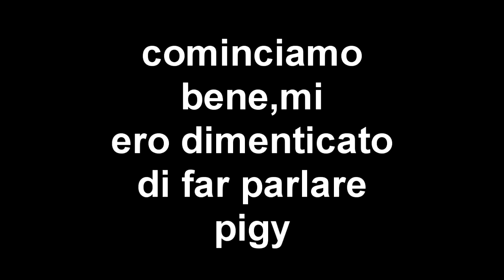FIFA 15 Pro Club Next-Gen ITA Gameplay: ARMA LETALE OP!! #1 [In LIVE COMMENTARY usando il PORTIERE!]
Inoltre ecco la mia pagina Facebook,dove potete scrivermi cosa volete! E per non perdere alcun video,scaricatevi la mia estensione!

SCARICA LA MIA ESTENSIONE PER Google Chrome & Mozilla Firefox(Per non perdervi nessun video!!)

In questo video vi mostrerò un gameplay registrato in diretta,ovvero in Live, su FIFA 15 nella modalità di Pro Club,(Altro che Pro Evolution Soccer 2015!!) dove puoi usare un solo giocatore e formare la tua squadra con gli amici utilizzando il portiere come ruolo! Mentre Pigy userà il QLS,ovvero qualsiasi,ruolo in cui usi tutti i giocatori. Nei prossimi episodi cercherò di formare una squadra con più giocatori!